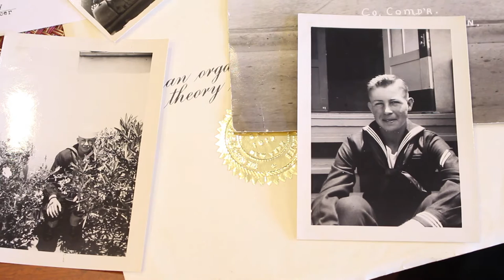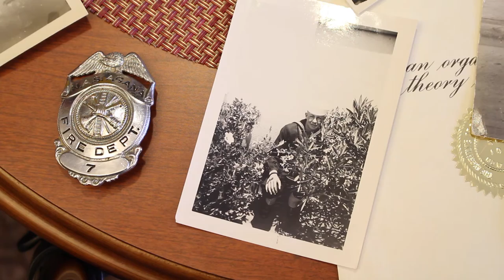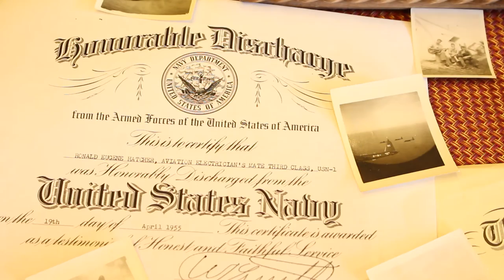Korean War veteran Ron Hatcher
Korean War veteran Ron Hatcher is honored by Mayo Clinic Hospice staff and volunteers and shares a little about his time in the Navy.